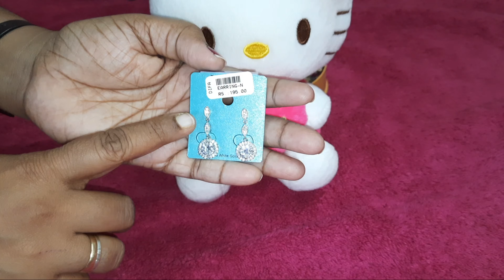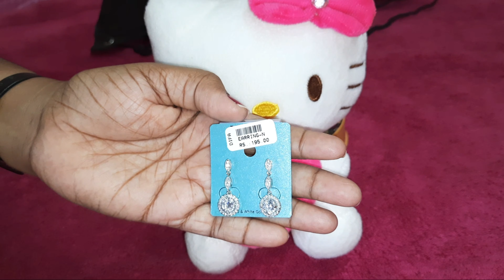Difa||DIFA shopping vlog||Terracotta collections||DIFA shopping Tnagar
Welcome to Food Drizzle